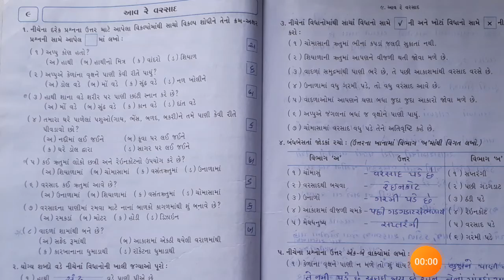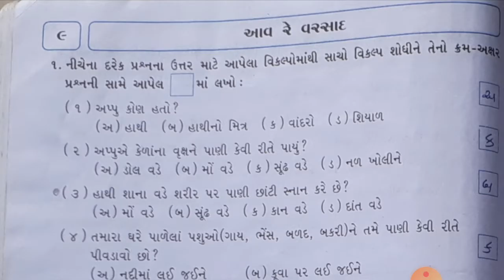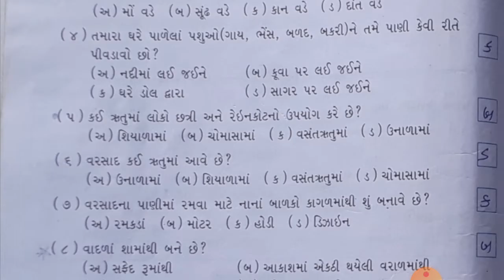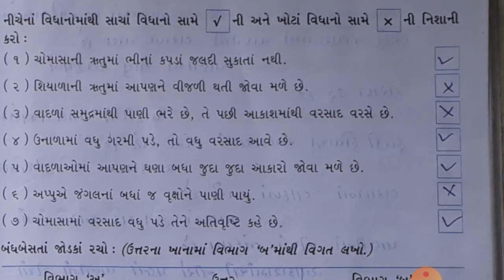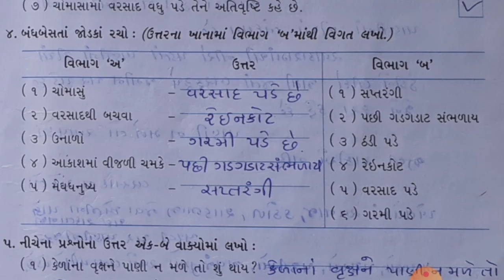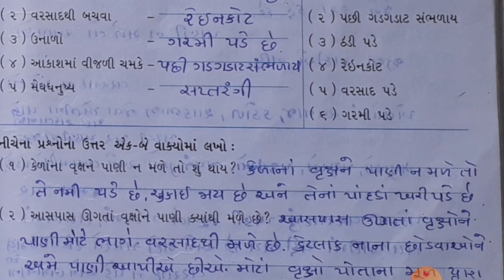GM STD 3 CH 9 AASPAS DAY 54 1